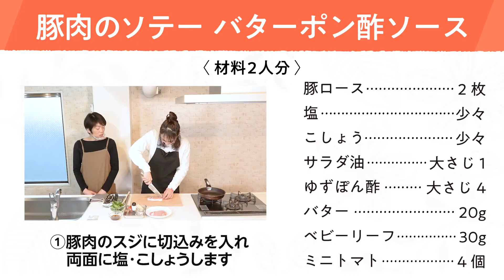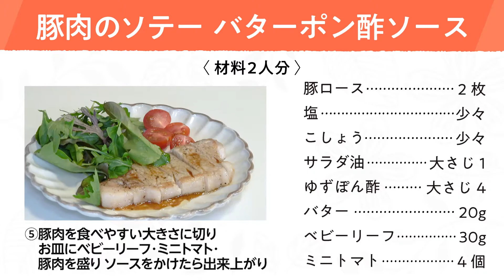豚肉のソテーバターポン酢ソース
フードコーディネーター相良京子さん監修
豚肉の筋切りや豚のソテー肉を焼くコツも紹介。夏の時期にぴったりゆずぽんで作るソースがよく合います
豚ロースの筋切りもご紹介しています